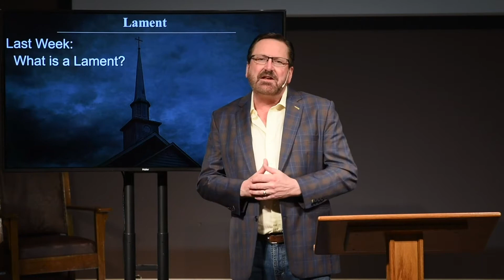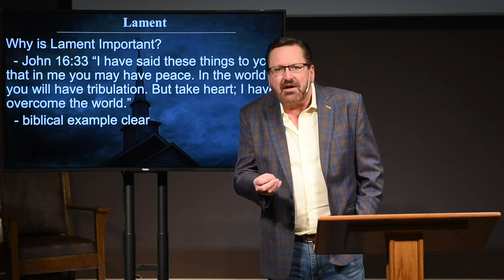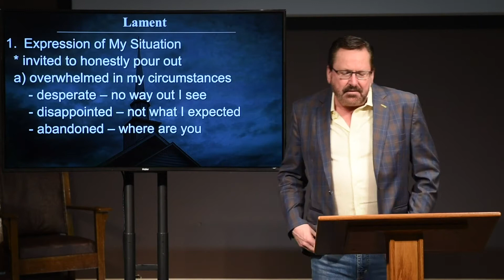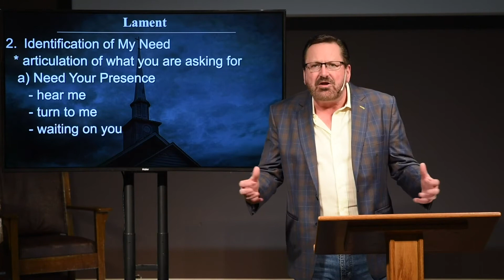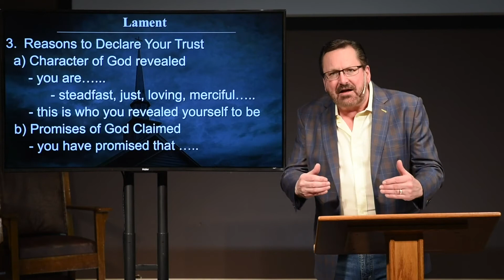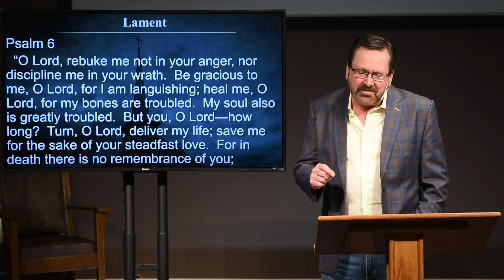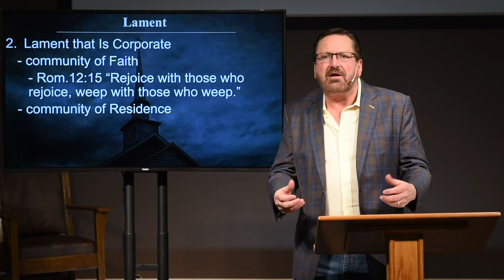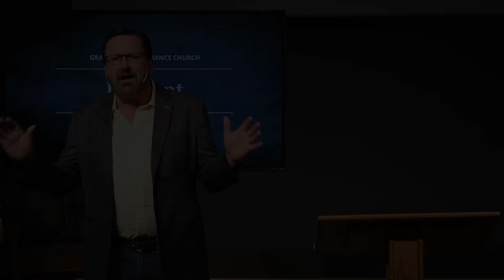Lament: Part 2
How to lament well.